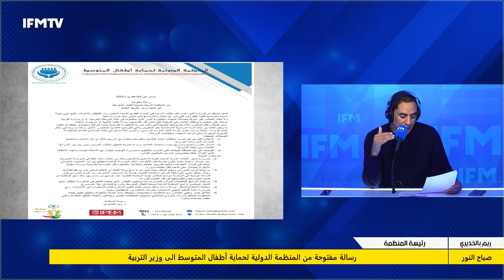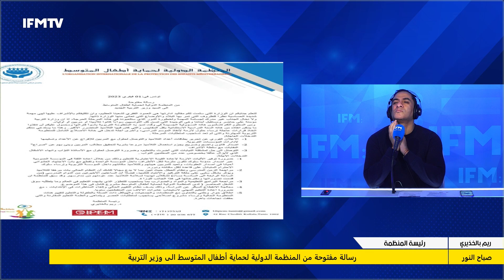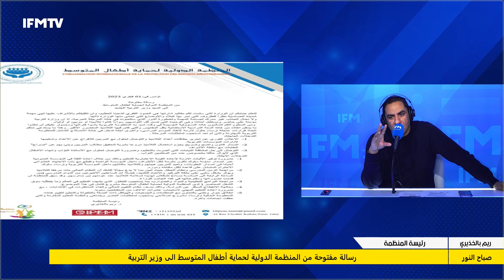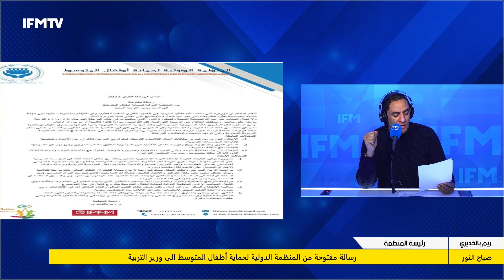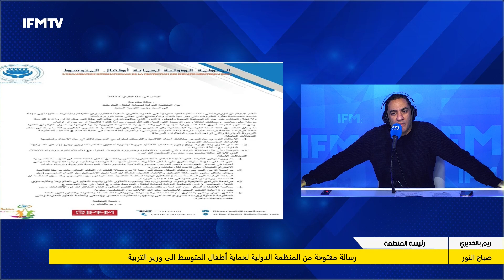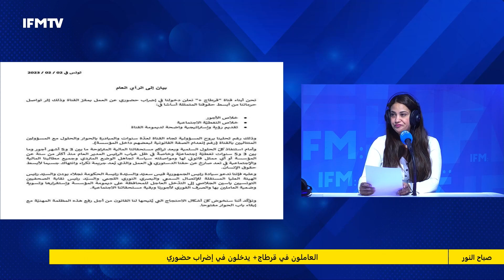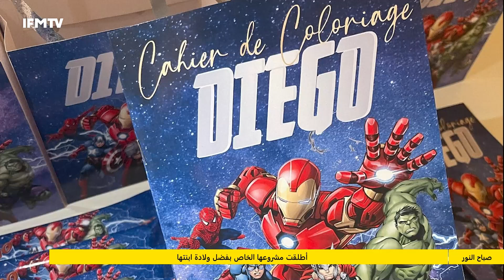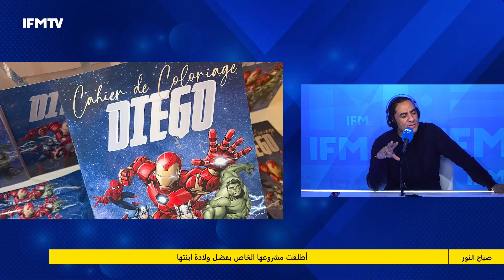أسباب انسحاب سوسن معالج من قناة التاسعة!! والوطنية الثانية تتصدر بفضل شوفلي حل والخطاب على الباب